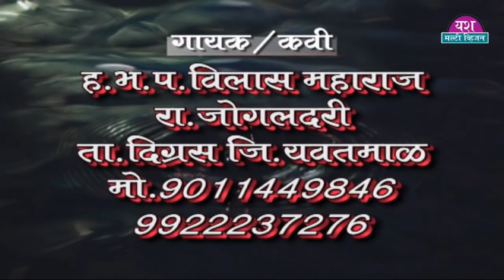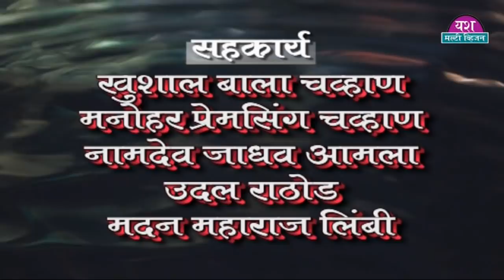रामराव बापुर चमत्कार विलास महाराज जोगलदरी 2018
यश मल्टी व्हिजन पुसद  अविनाश राठोड मो .9923886200 Yash Tv Pusad रामराव  बापुर चमत्कार  विलास महाराज जोगलदरी 2018 BANAJARA BHAJAN GEET GIT ALL SONG THALI OLD NEW LADI